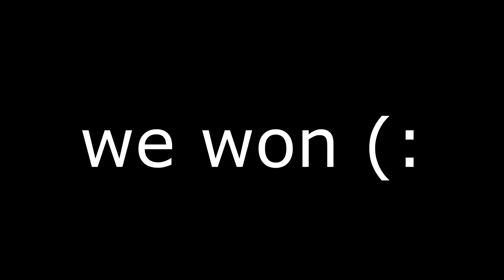Blood & Iron: Light Infantry Gameplay | Roblox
Some normal Light Infantry Gameplay. title and video idea inspired by @LOLSKU115 hope u guys enjoy this blood & iron light infantry gameplay!

STREAM ZERMONAL2!